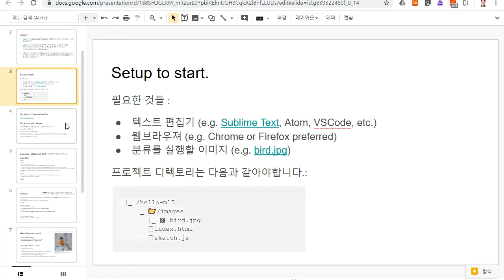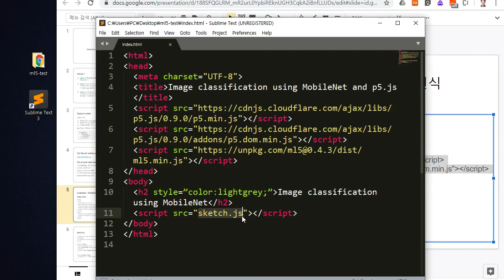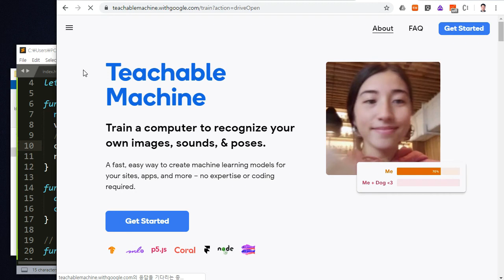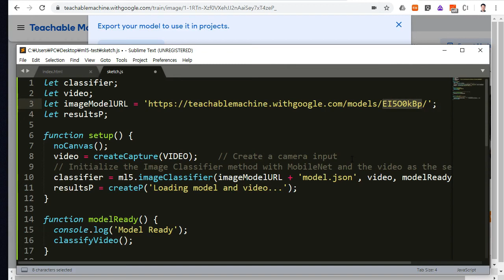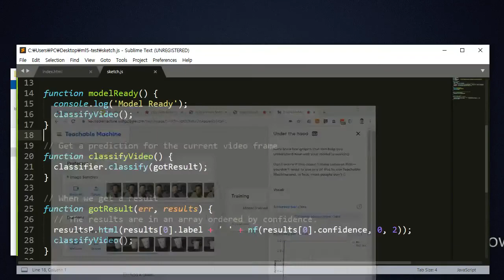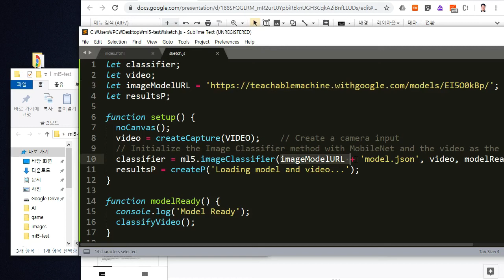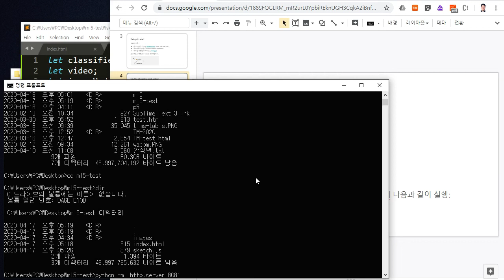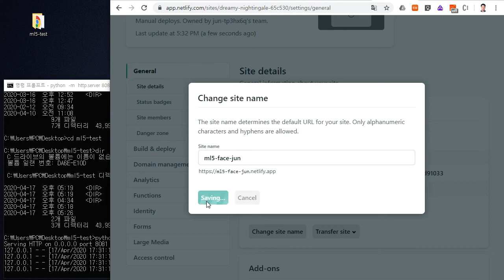ml5 tm model local